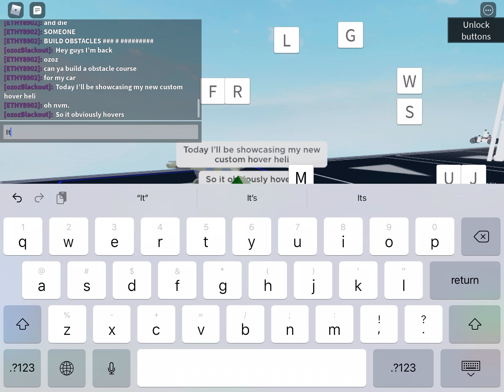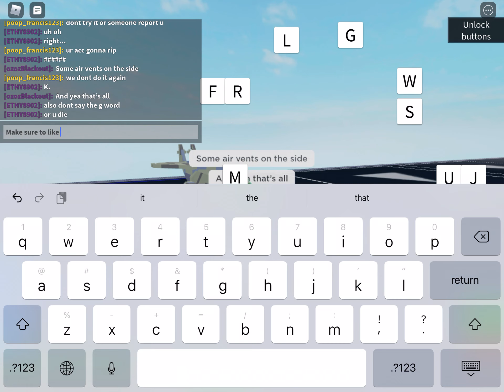Roblox plane crazy custom helicopter hover thing showcase :D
Hey guys in this vid I showcased a cool custom futuristic heli thing ENJOY